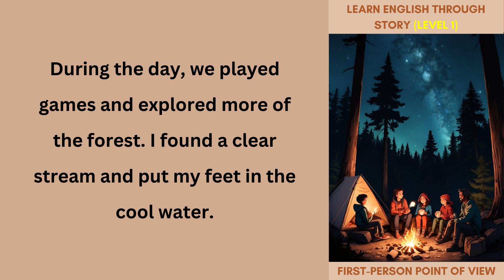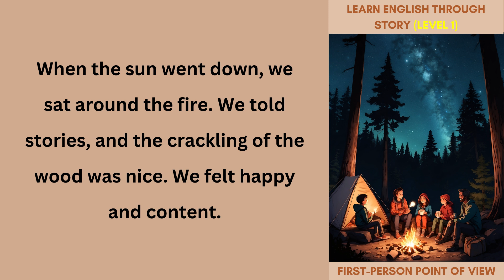A Camping Getaway ✨Level 1 English✨ Learn English Through Story📚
Whether you're a beginner or looking to refine your language skills, these stories are designed to make learning English not only effective but also incredibly fun!🎉

🌟 Why choose stories? Because stories stick! 🌟 Our brains are wired to remember narratives, and by immersing yourself in these tales, you'll naturally absorb the nuances of the English language. 🧠✨

🔍 How to Get Started:
📌 Don't miss out on our latest stories and language-learning tips!